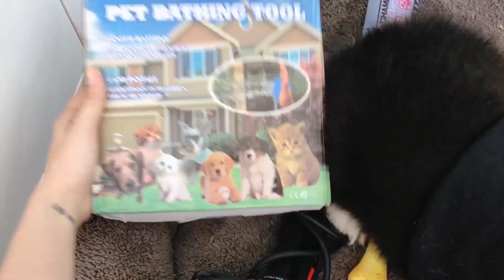TẮM CHO ANH BẸT 💦 | BẸT CORGI VLOG #8 | CORGIVN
ANH BẸT CÓ THẬT SỰ NAM THẦN NHƯ MỌI NGƯỜI NGHĨ 🧡, CÙNG XEM ANH BẸT LỘ NGUYÊN HÌNH KHI ĐI TẮM NGHEN | BẸT CORGI VLOG #8 | CORGIVN